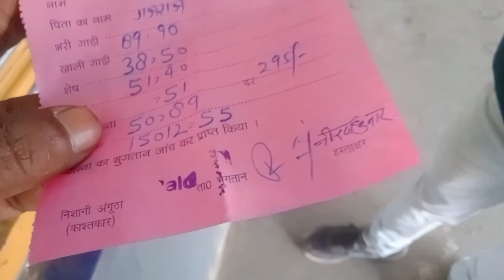First Time Cycling 15 Km Non Stop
about vlog - is vlog me hum aur neeraj apne ganne ka payment lene gye hai

hastag*

chini kaise banaye
chini mil kaise lagate hai
chini kaise bante hai
chini kis tarike se banayei jaati hai
chini mil golagokarannath
chini factoriyon
chini banane ka sahi Tarika